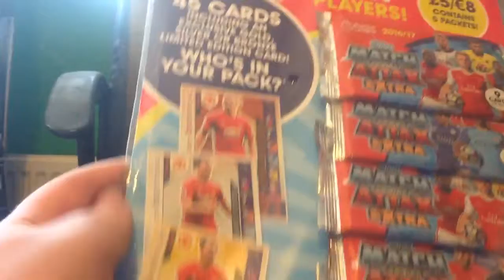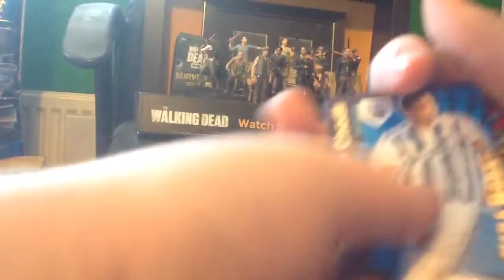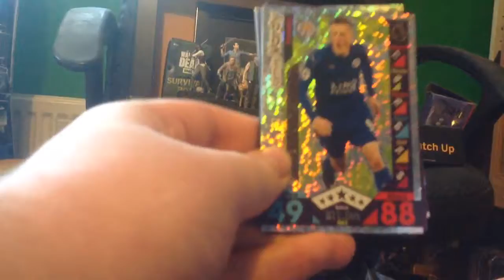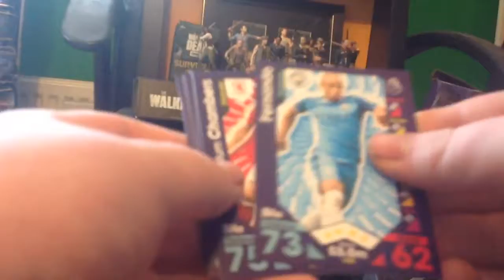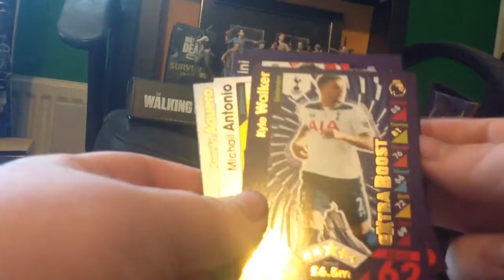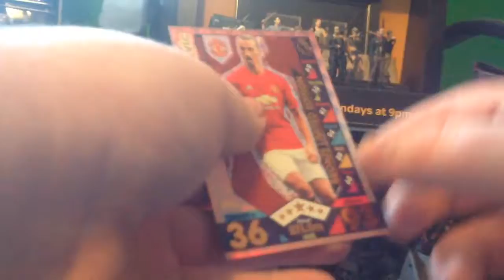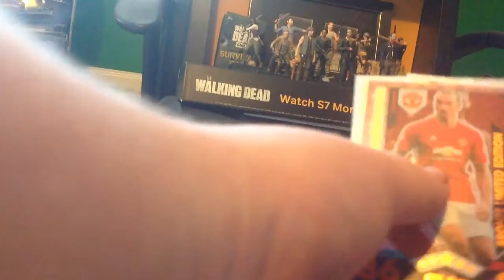Match attax Extra 16/17 Multipack Opening!!!!